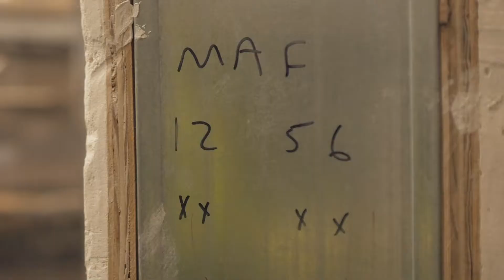Hawaii Carpenters Apprenticeship Program (2min V.2)